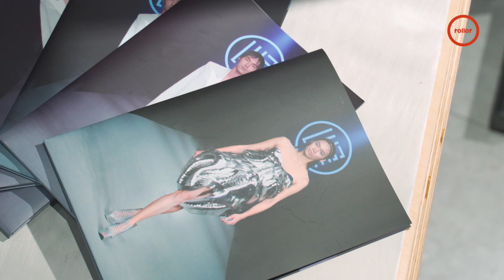光影的服裝魔術 ｜服裝設計師 汪俐伶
創業總是一半靠運氣一半靠實力，機會來的時候你得有能力抓住。

最初僅是前往紐約看時裝秀的汪俐伶，卻在起飛前八小時臨時獲邀登上舞台一同參展，從觀眾變成主角，躍上世界舞台。

汪俐伶於2016年成立同名品牌「WANGLILING」，她說「設計的中心思想是光」，在作品裡看到科技與藝術的結合，彷彿光影在服裝上施法般的令人驚奇。